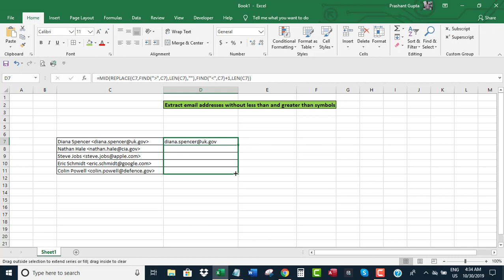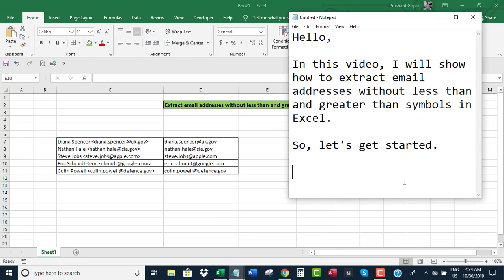Extract email addresses without less than and greater than symbols in Excel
The video offers a short tutorial on how to extract email addresses without less than and greater than symbols in Excel.